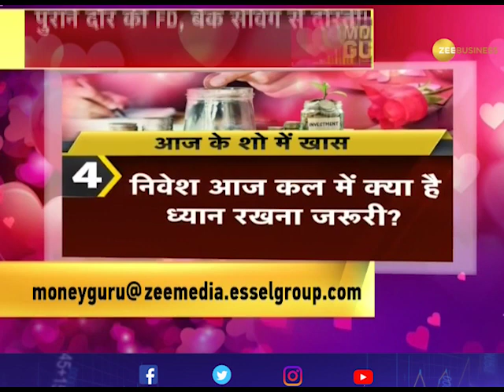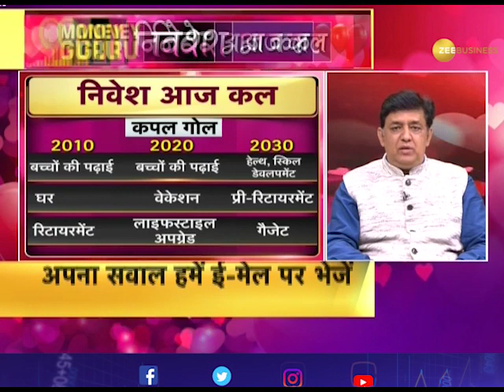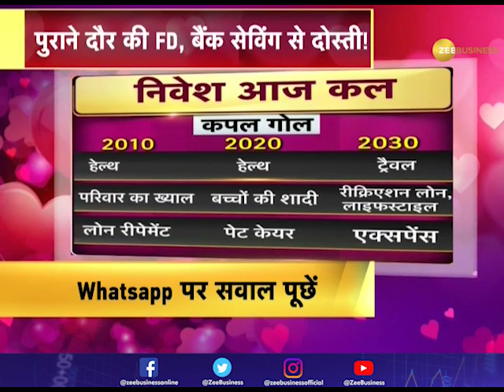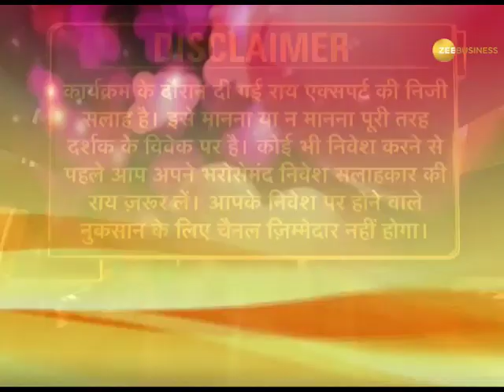Money Guru: Nivesh aaj Kal: Know where to invest this Valentine's Day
Zee Business: shorturl.at/hpqX6
WION: shorturl.at/fwKO0
Zee News English: shorturl.at/aJVY3
Zee News Hindi: shorturl.at/eorM1
DNA News: shorturl.at/rBOY6
BGR: shorturl.at/eioqL